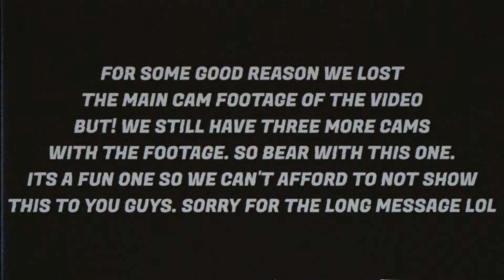CHESS BUT INTENSE!!!!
Another week! Another Video! Who loves playing Chess??? Do you know someone who plays well in this board game? We're really not good in this game so planned to mix a little twist every move.

Hopefully everyone is safe! Let's all pray and hope that this will end soon. Stay safe everyone!